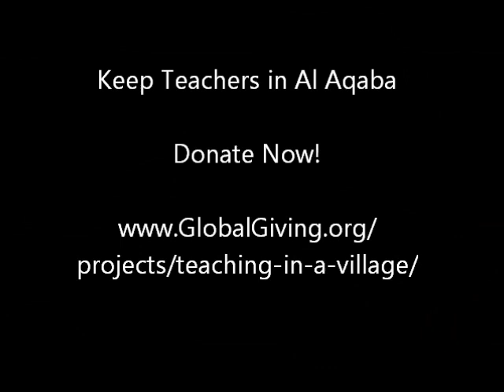Teaching in a Village Under Demolition Orders